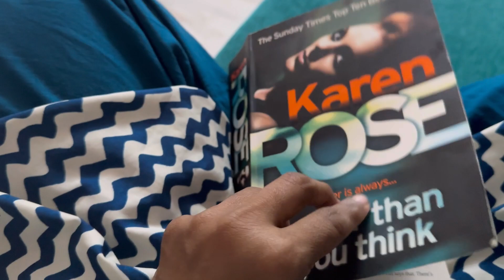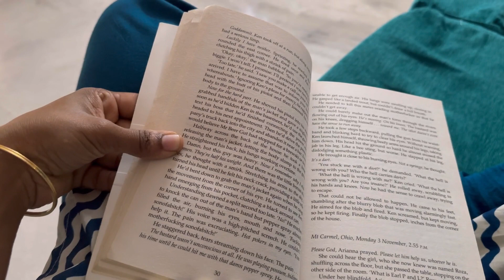South Indian Lifestyle Vlog/Full Week’s Glimpse Of Our Life/Online Class/Sick Days